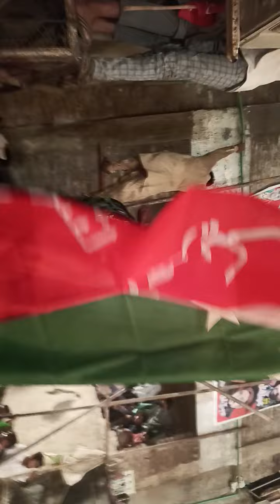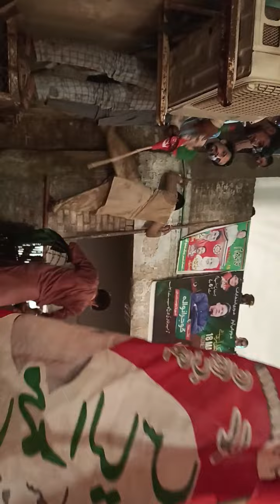PTI jalsa Gujranwala May 18, 2022